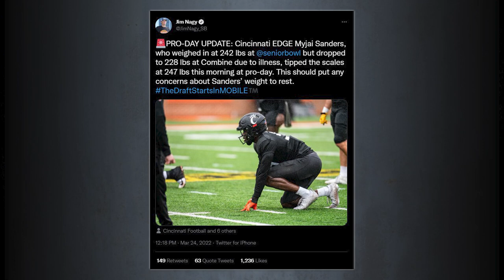Which Pro Bowl pass rusher is a comp for Myjai Sanders?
The Arizona Cardinals selected Cincinnati edge rusher Myjai Sanders with the 100th pick, in the 3nd round of the 2022 NFL Draft. In this video I discuss his skillset, and which current NFL players are good comps for Sanders.

TCR's Social Media and Discord Links 📢